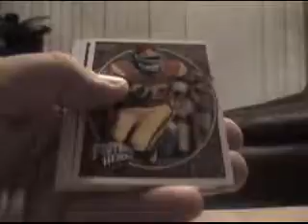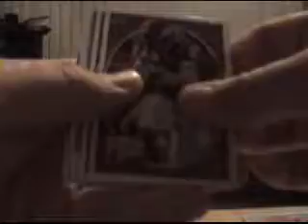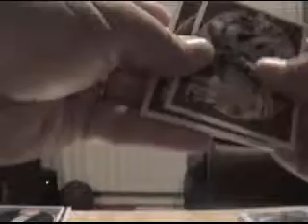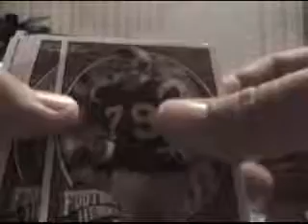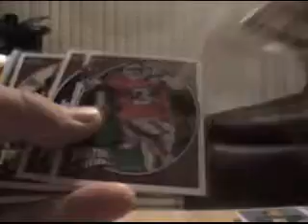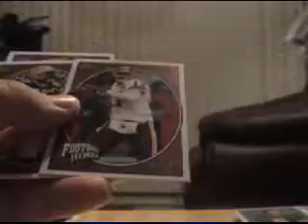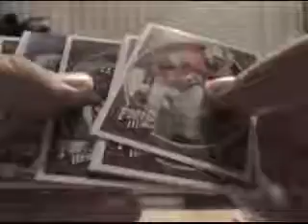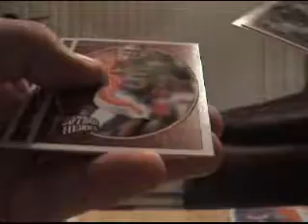08 UD Heroes Box 2 Part 1 Box Break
Nice start to the box, but wait until part 2 when I drop a MOJO bomb!